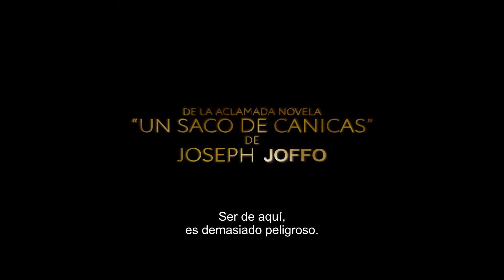Una bolsa de canicas - Trailer Oficial en subtitulado Español Latino [HD]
Una bolsa de canicas Tráiler
Una bolsa de canicas Tráiler en subtitulado en Español
Estreno: 2017
Director: Christian Duguay
Guión: Jonathan Allouche, Christian Duguay, Alexandra Geismar, Benoît Guichard
Reparto: Dorian Le Clech, Batyste Fleurial, Christian Clavier, Elsa Zylberstein, César Domboy, Patrick Bruel, Kev Adams, Lucas Prisor, Ilian Bergala, Bernard Campan.
SINOPSIS:
En el París ocupado por los nazis, los hermanos judíos Maurice y Joseph juegan a las canicas antes de volver al hogar. La ocupación alemana es una amenaza muy seria para toda la familia. Por este motivo sus padres deciden que los chicos escapen hacia la casa de su hermano mayor en la zona libre. Para sobrevivir, necesitarán armarse de todo su ingenio y coraje.